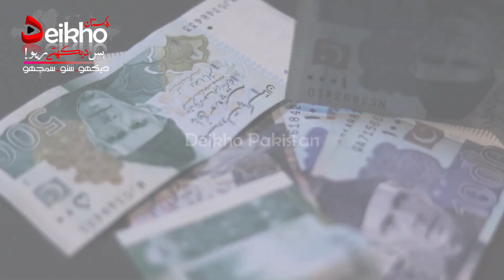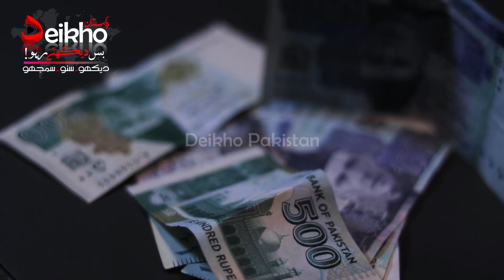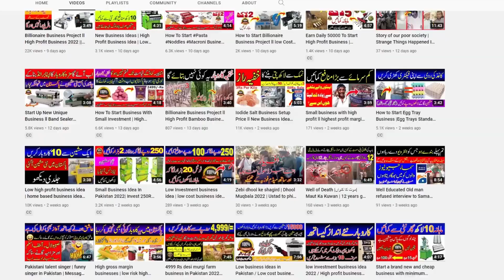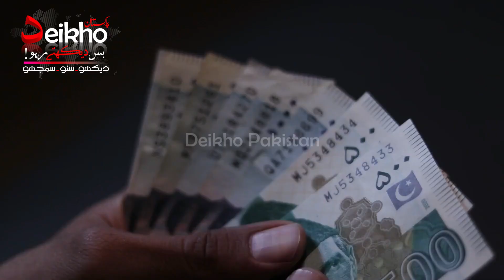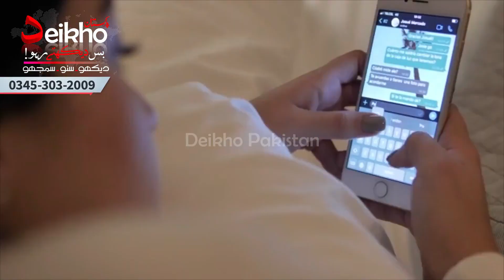Agarbatti Making Machine and Manufacturing Process, Small Scale Industries in Pakistan, Startup 2022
Visit Us on Web :